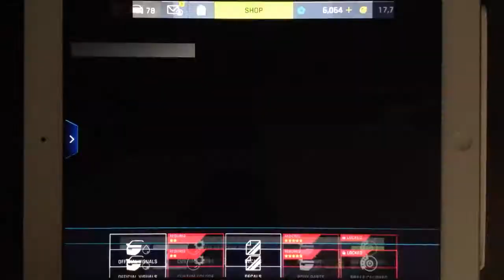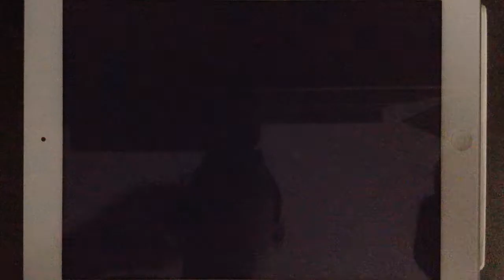Asphalt 9 - Career - Chapter 4: The Ambition - Class A Pro (Part 3)